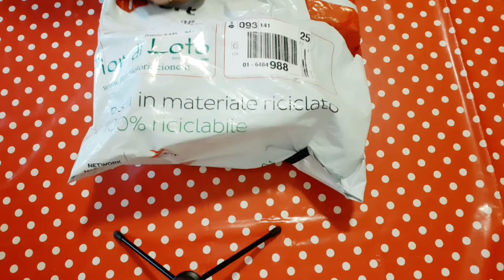Spacchettamento yankeecandle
acquisti Yankee Candle sul sito Fior di Loto, che presenta anche tantissimi altri articoli e idee regalo.